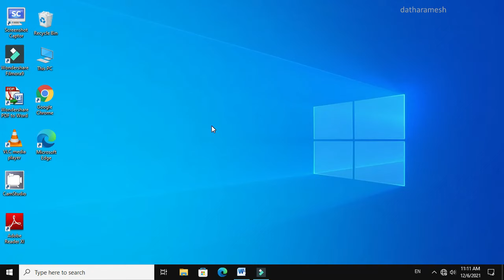Shortcut Key to Change Text to Uppercase, Lowercase In MS Word